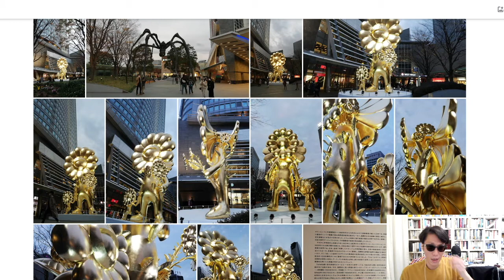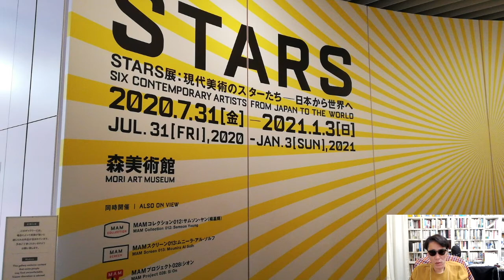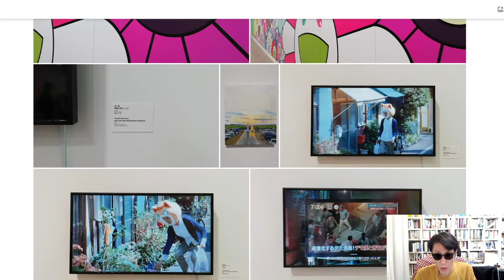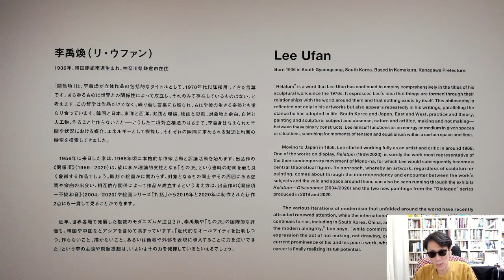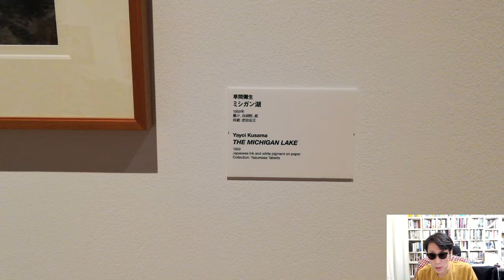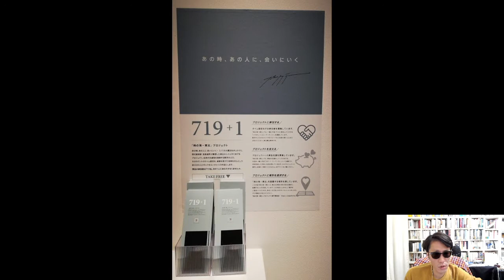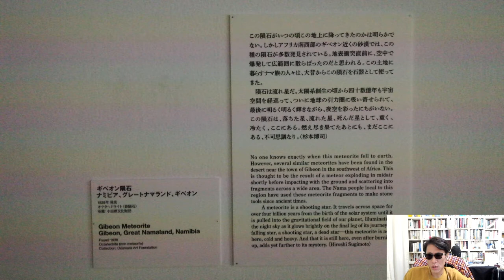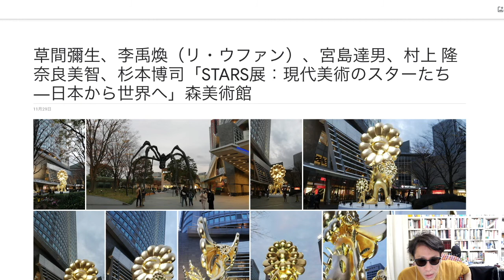草間彌生、李禹煥（リ・ウファン）、宮島達男、村上 隆 奈良美智、杉本博司「STARS展：現代美術のスターたち―日本から世界へ」森美術館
・草間彌生 Yayoi KUSAMA、李禹煥（リ・ウファン）LEE Ufan、宮島達男 Tatsuo MIYAJIMA、村上 隆 Takashi MURAKAMI,  奈良美智 Yoshitomo NARA、杉本博司 Hiroshi SUGIMOTO「STARS展：現代美術のスターたち―日本から世界へ」森美術館